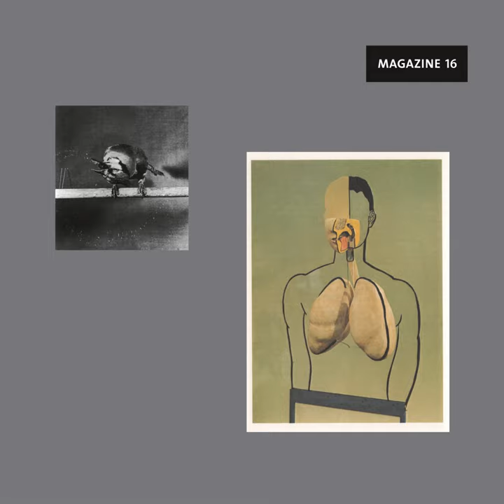Welt 4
Welt 4 · Cologne Tape

Welt

Artist: Cologne Tape
Composer: Daniel Ansorge
Composer: Jens-Uwe Beyer
Composer: Jörg Burger
Composer: Michaela Dippel
Composer: John Harten
Composer: Philipp Janzen
Composer: Mario Katz
Composer: Sebastian Weber
Composer: Axel Willner
Composer: John Stanier
Music Publisher: Kompakt Musikverlag